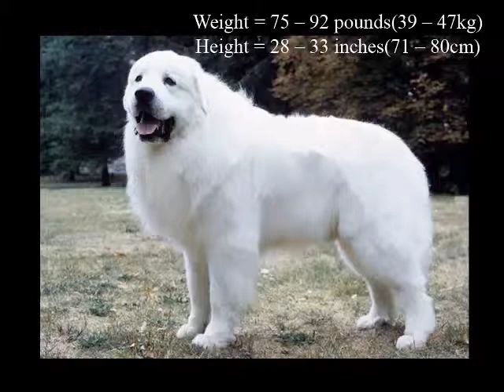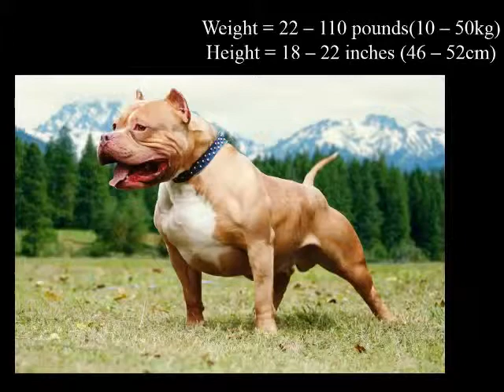Top 15 καλό και μεγάλα σκυλιά φρουράς στον κόσμο